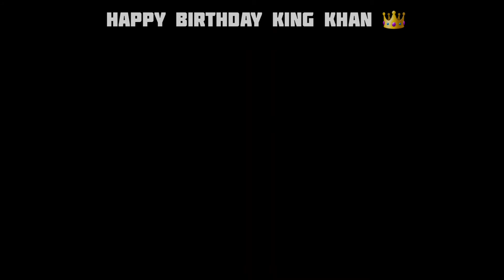Shahrukh Khan Birthday Special 2020 | Shahrukh Khan Mashup | Tesher - YOUNG SHAHRUKH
Shah Rukh Khan (born 2 November 1965), also known by the initialism SRK, is an Indian actor, film producer, and television personality. Referred to in the media as the "Baadshah of Bollywood" (in reference to his 1999 film Baadshah), "King of Bollywood" and "King Khan", he has appeared in more than 80 Hindi films, and earned numerous accolades, including 14 Filmfare Awards. The Government of India has awarded him the Padma Shri, and the Government of France has awarded him the Ordre des Arts et des Lettres and the Legion of Honour. Khan has a significant following in Asia and the Indian diaspora worldwide. In terms of audience size and income, he has been described as one of the most successful film stars in the world

Decided to sample Bole Chudiyan and then rap over it. Hope you guys like it!